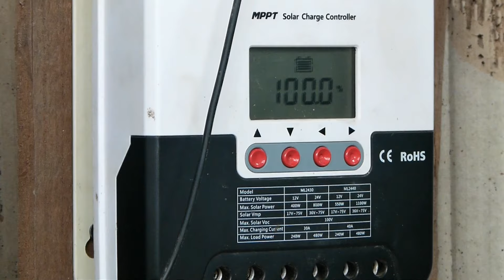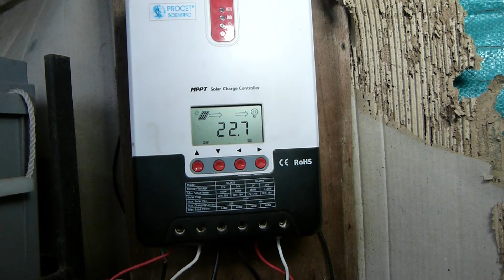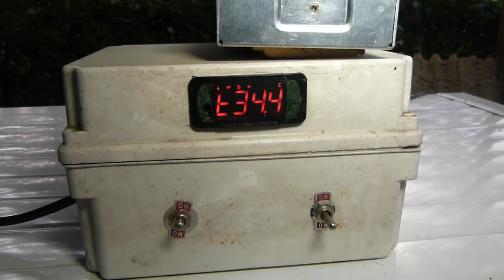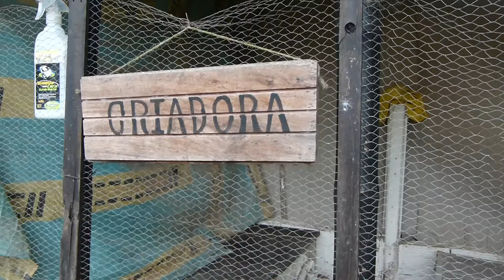INCUBADORA SOLAR Y POLLITOS CRIOLLOS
Las energías limpias están entrando al campo productivo, una pequeña muestra de este aprovechamiento nos lo enseña una mujer emprendedora avícola quien nos lo demostró con su incubadora acoplada a una planta de energía solar.🐤🐤